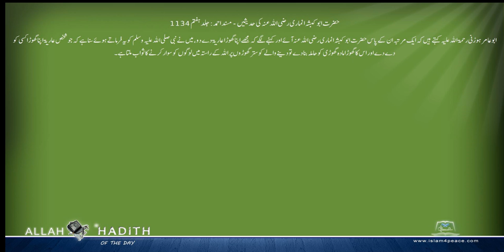حضرت ابوکبشہ انماری رضی اللہ عنہ کی حدیثیں Musnad Ahmed Urdu مسند احمد اردو